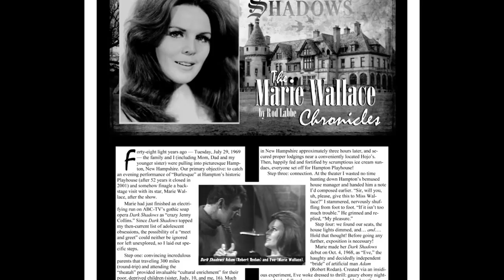Scary Monsters Magazine #104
Dr. Gangrene gives a sneak peek at issue #104 of SCARY MONSTERS MAGAZINE, the Blaise of Gory issue, spotlighting the career of master monster maker Paul Blaisdell, plus much, much more.